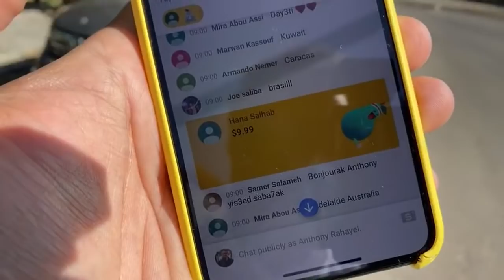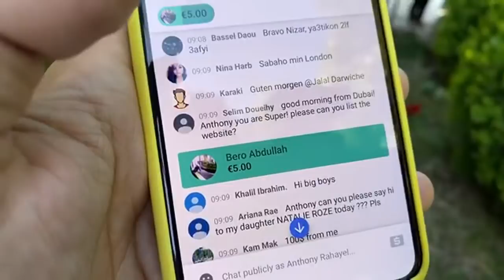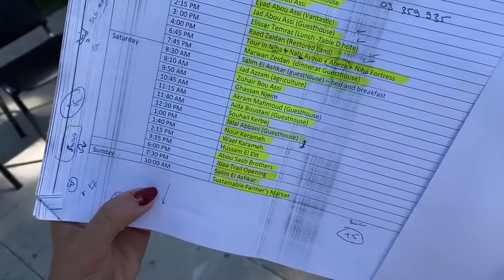LIVE: Internal Tourism, Guesthouses of Chouf Biosphere Reserve. Meet the Owners at Breakfast!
The Reserve is surrounded by a diverse range of accommodation services. Traditional as well as modern guesthouses & hotels are well equipped to welcome passionate visitors.
GUESTHOUSES of the Shouf Biosphere Reserve:

Houssam El Eid El Eid Guesthouse Ain Zhalta 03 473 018

Ghassan Njeim St. Michael Winery Maasser El Shouf 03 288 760

Jad Abou Assi La Casa Antigua Maasser El Shouf 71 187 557

Elissar Temraz Temraz Guest Table Maasser El Shouf 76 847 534

Bou Saab Brothers Land and Guest table Ain Zhalta 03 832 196

Zouhair Bou Assi Forn Maasser El Shouf 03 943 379
Shouf Biosphere Reserve:
بث مباشر: سياحة داخلية ، دور ضيافة محمية الشوف للمحيط الحيوي. تعرف على المالكين وتناول وجبة الإفطار!
MORE ABOUT Anthony Rahayel
“Lebnen A7la Balad Bel 3alam” and I’ve been trying to prove it since 2012. I’m Anthony Rahayel, passionate Lebanese, dental surgeon by profession, professional photographer, advocate of great food, blogger, YouTuber, influencer, marketing expert and TV presenter; having one and single aim, that is to show Lebanese and the world, “Lebanon as not seen on TV”. I have founded Lebanon’s street food market “Souk el Akel” and won the award of “World Street Food Blogger of 2019”.